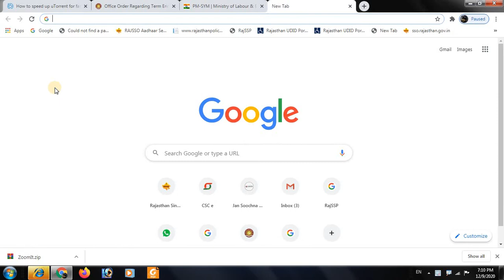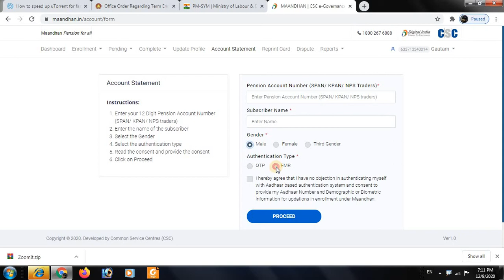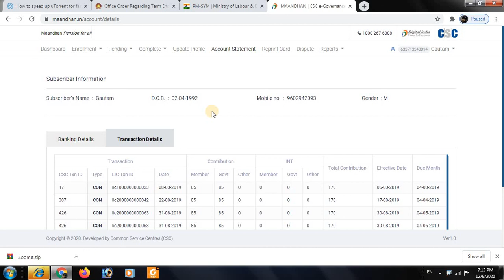Pradhan mantri kisan mandhan yojana ka bank statement kaise kare check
Pradhan mantri kisan mandhan yojana ka bank statement  kare check
Pradhan mantri shram yogi mandhan yojana ka bank statement  kare check
Pradhan mantri vyapari mandhan yojana ka bank statement  kare check